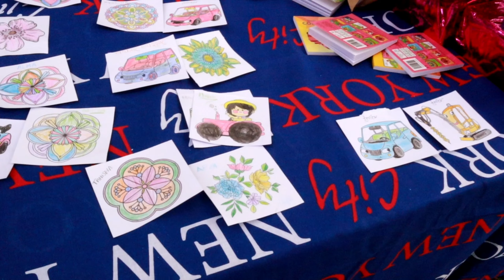Golapgonj Upazila Helping Hands France .